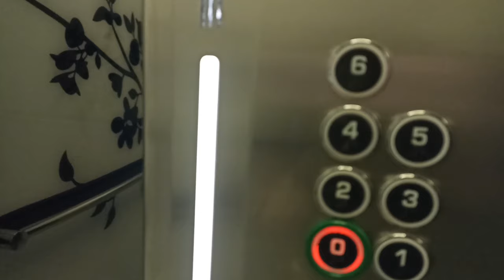BONUS KAFA TRAFİK POLİSİ OLDU NİSA !! ANNEN MARKETTEN NE ALDI !! دي دي ميدو - لولو | قناة وناسة